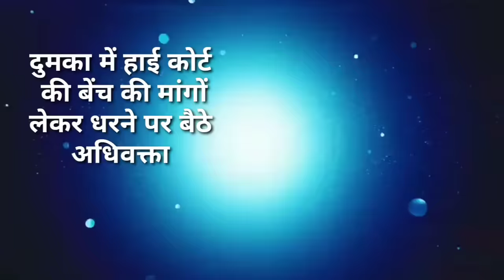आज 30 दिसंबर 2023 झारखंड की ताजा खबर ।। Today Jharkhand News, Jharkhand Breaking News Cm Hemant